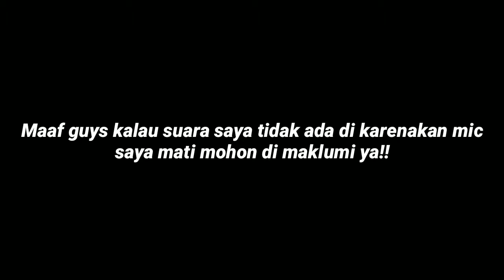Pemain Impian Guys 2 Players 99 Ovr Upgrade| PART 4 FIFA MOBILE INDONESIA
Ya guys kali ini saya senang sekali di karenakan saya mendapat pemain MU yaitu Lukaku Ovr 97 menjadi 99 yaj sangat bangga sekali ya guys dan mengupgrade si Kaka Ovr 96 Menjadi 99 ya 2 pemain yang saya impikan selama akhir hidup saya